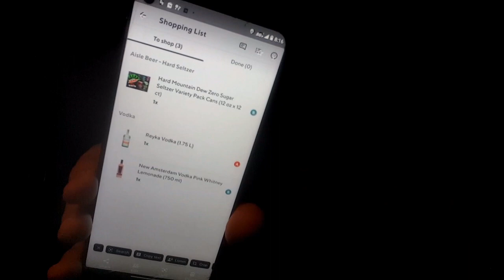Friday instacart doordash shift